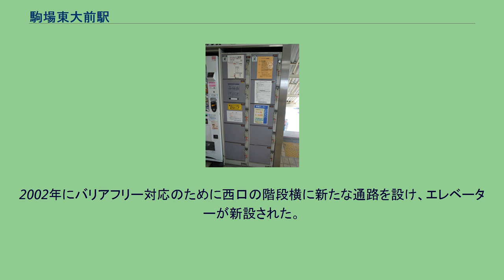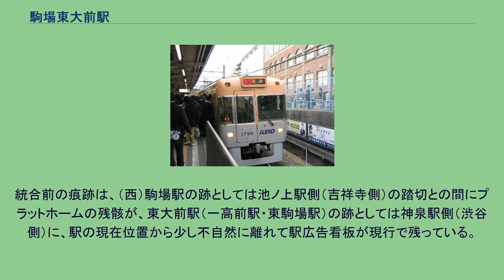駒場東大前駅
駒場東大前駅（こまばとうだいまええき）は、東京都目黒区駒場三丁目にある、京王電鉄井の頭線の駅である。
井の頭南管区所属。
駅番号はIN03。
目黒区最北端の駅。
京王電鉄の駅で唯一、目黒区に所在する。
井の頭線で唯一戦後に開業した駅であり、最も新しい駅でもある。
島式ホーム1面2線構造である。
傾斜地にあるため、吉祥寺寄りは高架ホーム、渋谷寄りは通常の地平ホームとなっている。
改札口は、吉祥寺寄りホーム階下の西口と渋谷寄りの路盤上にある東口・東大口の2か所がある。
東口は橋上駅舎となっており、2つの出口の内、南側は渋谷方面の道に、北側は東京大学駒場キャンパス方面に出る。
ホームと西口改札との間にエレベーターが設けられている。
トイレは構内には設置されておらず、駅利用者は西口駅前の目黒区公衆便所を利用することになる。
京王電鉄全駅の中で自社管理の旅客トイレがない唯一の駅である。
2020年（令和2年）度の1日平均乗降人員は18,480人である。
開業以来の1日平均乗降人員及び乗車人員の推移は下表の通りである。
その名の通り、東京大学駒場キャンパスと隣接しており、前記したように線路を挟んで北側一帯はすべて東大の敷地となっている。
この他にも、駒場には教育機関が多数集まっている。
周辺は閑静な住宅街である。
駅南側を東西に走る通りは、標高が東大キャンパスより低いことから「駒下」と通称される、昔ながらの商店街が続いており、小規模な個人商店が並ぶ。
定食屋や弁当屋といった学生を主な対象とする商店も見られる。
2002年にバリアフリー対応のために西口の階段横に新たな通路を設け、エレベーターが新設された。
しかし、もともと通行量の多かった階段が狭くなったことで、エレベーター設置後も通勤・通学客による混雑と渋滞が慢性化している。
特に朝のラッシュ時間帯は電車を降りてから改札を出るまで5分以上かかる場合もあり、対応策として各学校などが東口に迂回するよう指示したこともある。
駒場駅と東大前駅の統合という由来を持つ。
この2駅間には現在の駒場東大前駅のホームの長さ分程度しか駅間距離がなかった。
統合前の痕跡は、（西）駒場駅の跡としては池ノ上駅側（吉祥寺側）の踏切との間にプラットホームの残骸が、東大前駅（一高前駅・東駒場駅）の跡としては神泉駅側（渋谷側）に、駅の現在位置から少し不自然に離れて駅広告看板が現行で残っている。